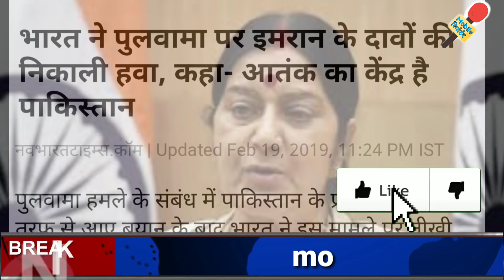Today breaking news जो डर था वही हो गया